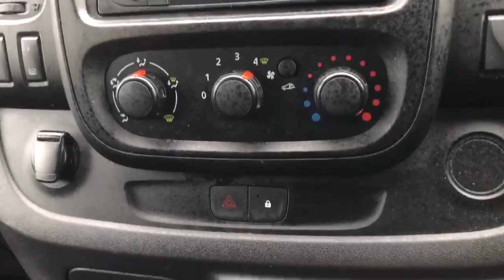VK18BYR Vauxhall Vivaro 2700 1.6 CDTi 95PS L1 H1